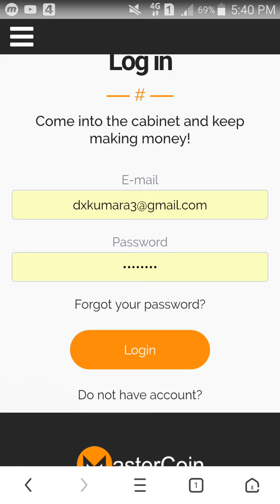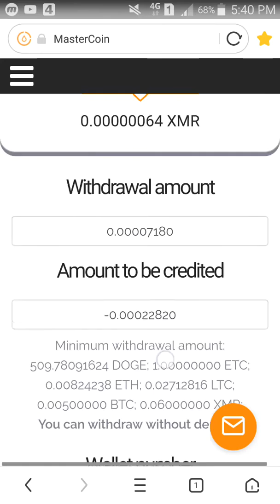MasterCoin free Bitcoin mining 2020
+ 35 % when you buy Gh/s or reinvest using BTC